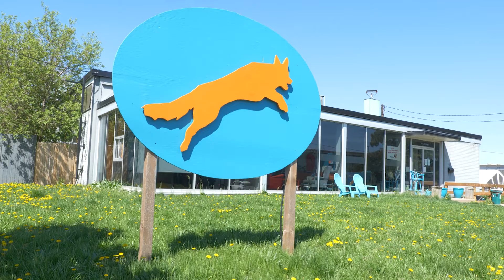All About Dogs